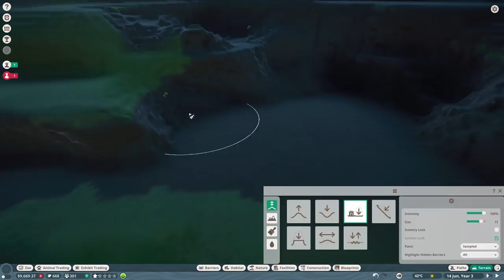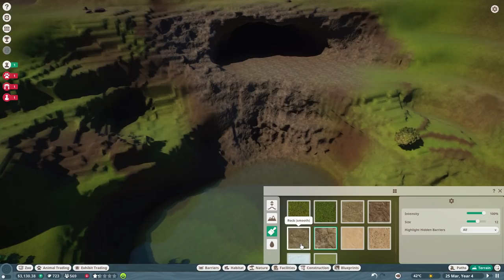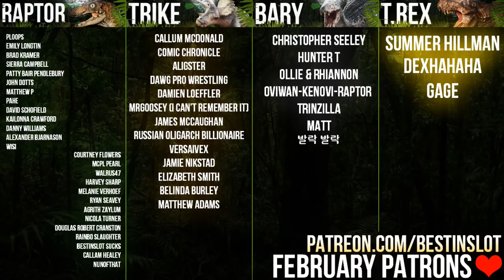IT'S BACK! Gondola Rides In Our Brazil Zoo! | Planet Zoo (Campaign Playthrough)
Moving to Mission 8 of the Planet Zoo campaign and we're back working for Myers, in Brazil this time - though Nancy pops up too! In a disused and toxic quarry we'll rescue animals and try to repair the damage done by man to this beautiful environment.

For Adventure!